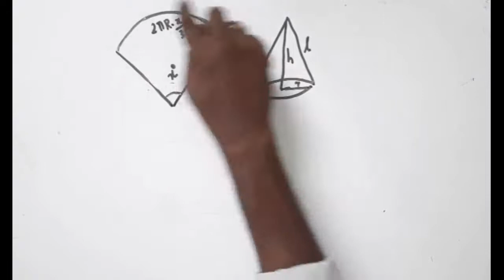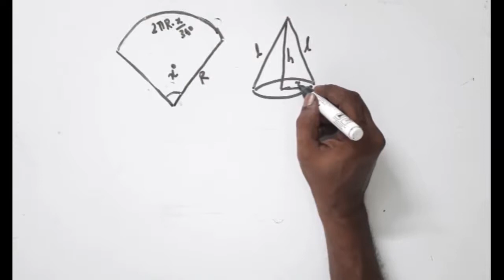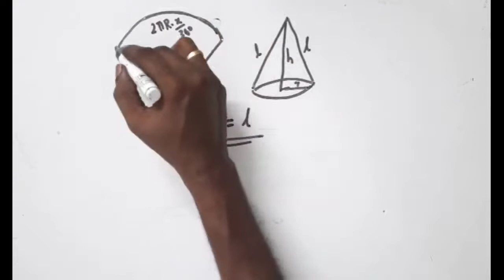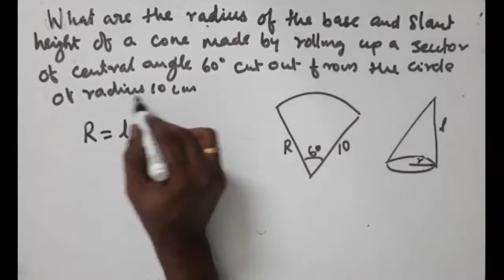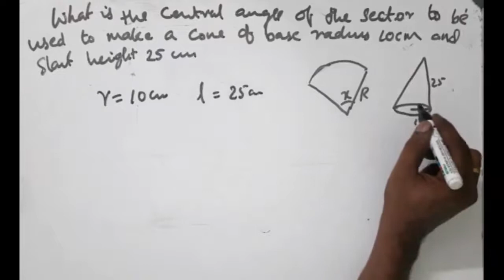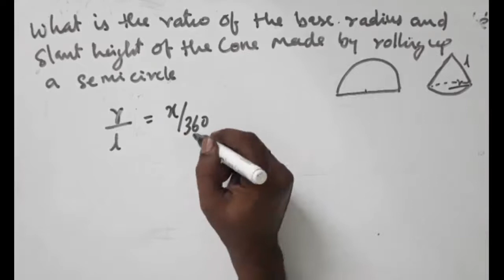HS maths Lab std 10 class 6 Solids ഘനരൂപങ്ങൾ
Solids ഘനരൂപങ്ങൾ എന്ന പാഠത്തിലെ cone വൃത്തസ്തൂപികയുമായി ബന്ധപ്പെട്ട പേജ്198 ലെ text book problems